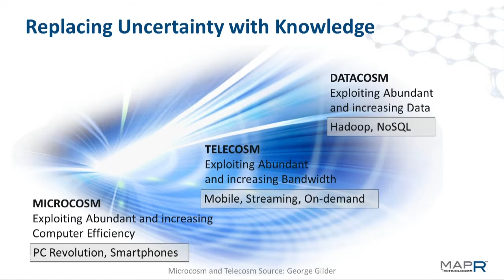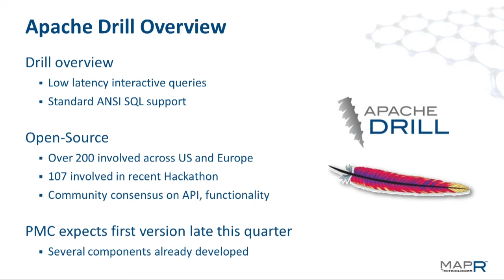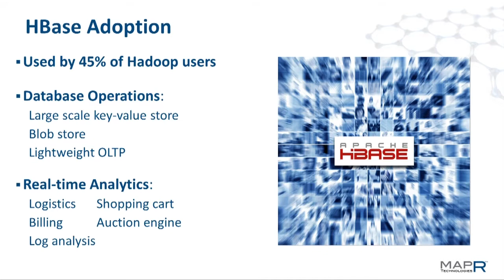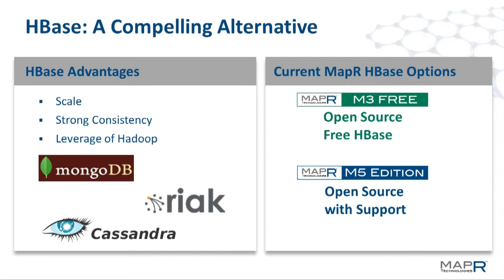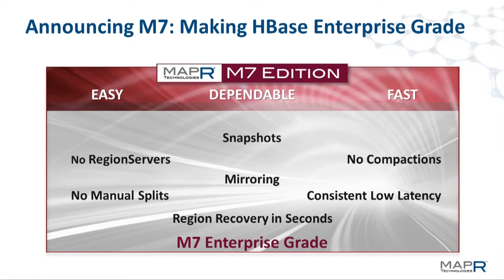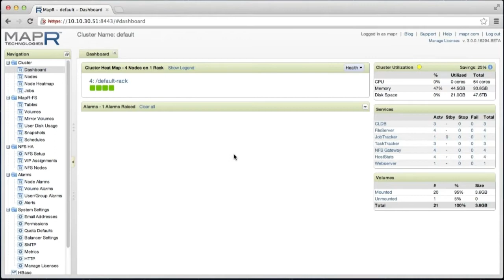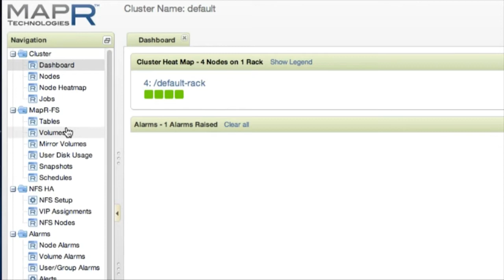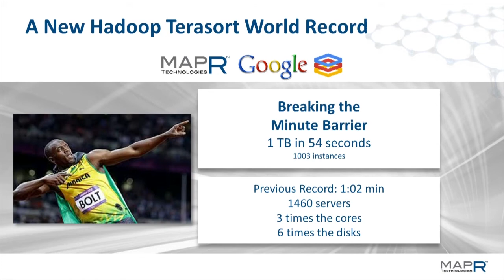John Schroeder: Strata Conference + Hadoop World Keynote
Hadoop: Thinking Big

Most organizations have limited their thinking about Hadoop. The use cases they pursue are narrow and have only scratched the surface on how to best improve business results and gain a competitive edge.

The truth is that there are just a few obstacles to overcome and a few changes in perspective, to realizing the full potential for Hadoop.

This session will provide insights into how the combination of scale, efficiency, and analytic flexibility creates the power to expand the applications for Hadoop to transform companies as well as entire industries.